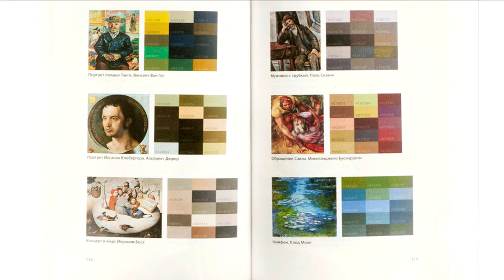Два вопроса о творчестве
Мне тут задали два вопроса, т.к. ответ предполагался длинный, мы сделали видео и выложили для вас.
1 - Как я могу создавать уникальный контент, ведь jчевидно, что все уже сто раз было?
2 - У меня есть возможность заниматься творчесnвом только на выходных. Что делать, если я села работать, и как-то ничего не делается?

Поддержите мою работу на  Патреоне! 🙏❤️💪